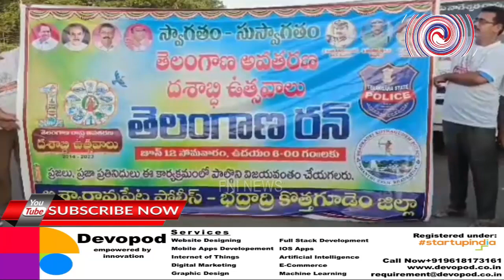Ashwaraopet MLA M Nageshwar Rao flagged off 2k run